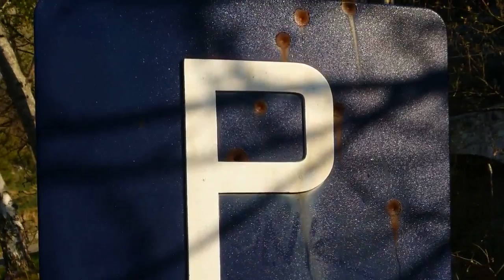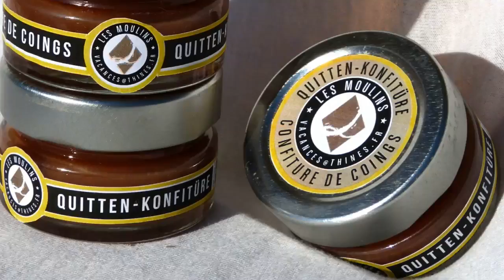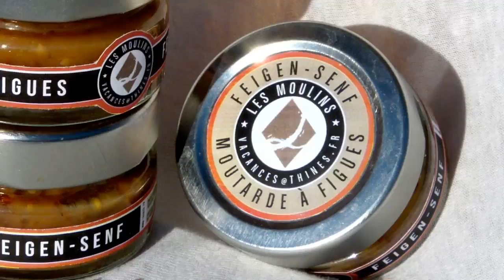LES MOULINS : : printemps 2017